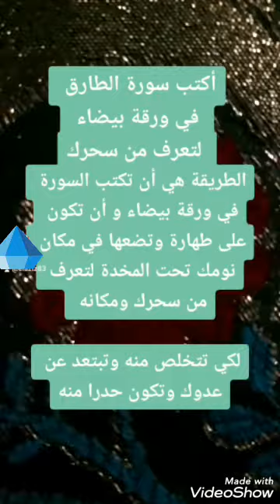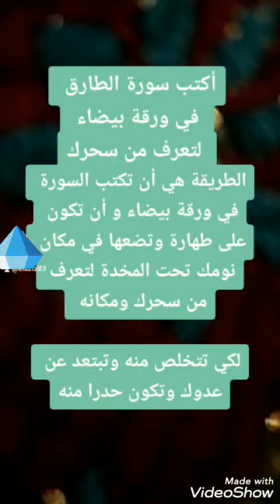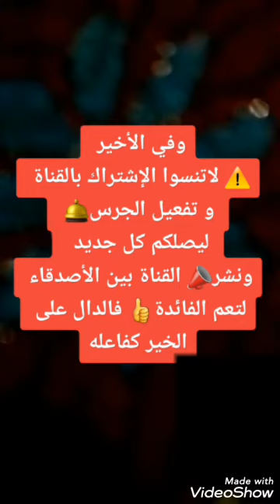اكتب هذه السورة في ورقة بيضاء واعرف من سحرك و مكانه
طريقة تعرف من عمل لك السحر بالصوت والصورة

دعاء لمعرفة من سحرك

معرفة السحر بالارقام

كشف السحر عن طريق الاسم

سورة تكشف من سحرك

كيف أعرف من سحرني إسلام ويب

كيف اعرف من سحرني عالم حواء

اماكن تخبئة السحر في البيت